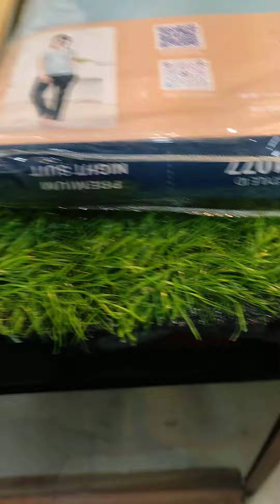22 February 2024